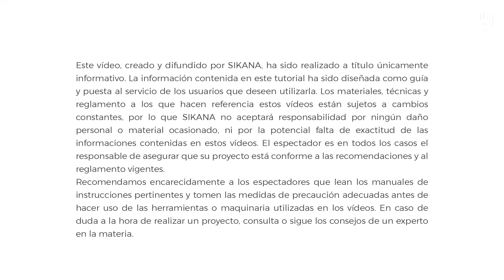Cómo colocar un tapajuntas sobre el marco de una puerta. | Bricolaje DIY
Este vídeo ha sido creado en colaboración con Kingfisher.

__Translation - xavierguijarro